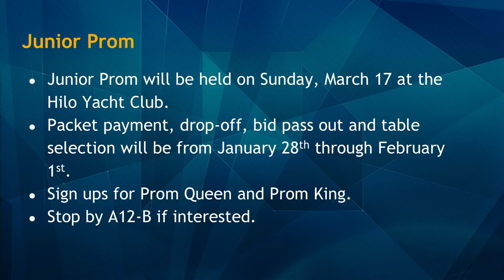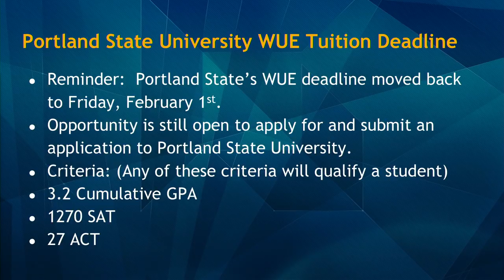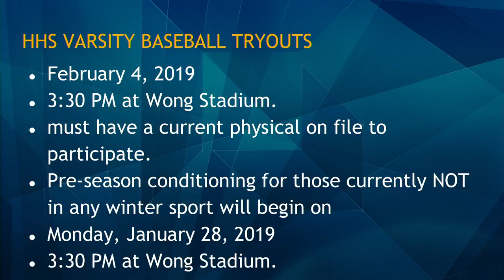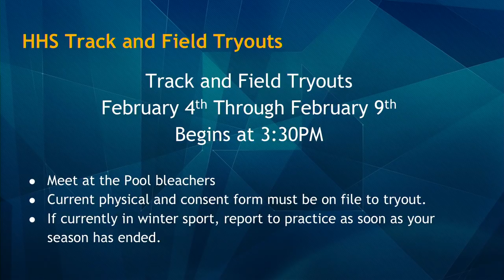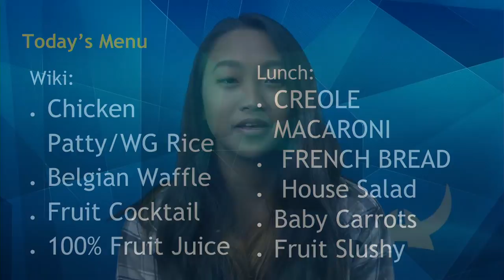01/30/2019 KVIKS Bulletin